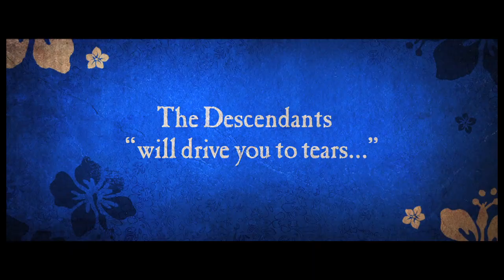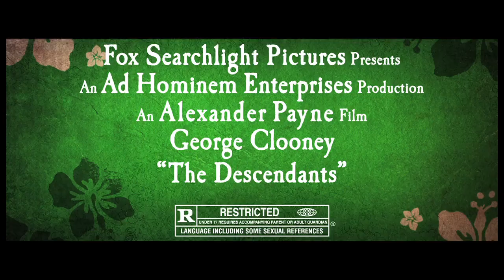The Descendants - Trailer HD (Alexander Payne, George Clooney, Robert Forster)